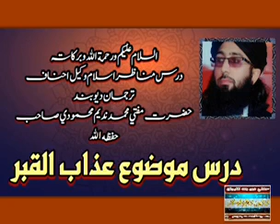حضرت مفتي محمدنديم محمودي صاحب حفظه الله درس موضوع عذاب القبر درس نمبر۷